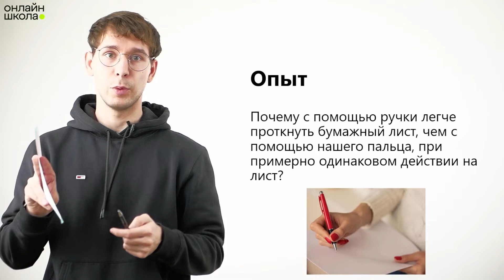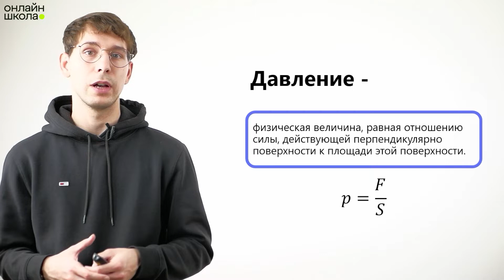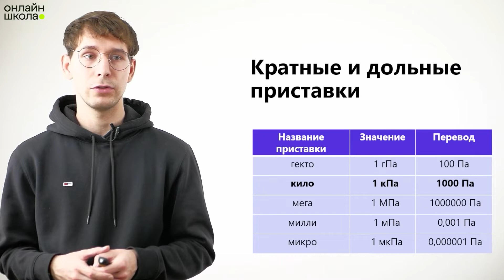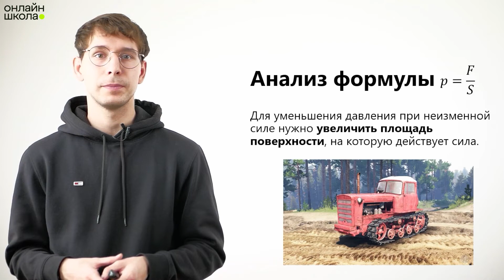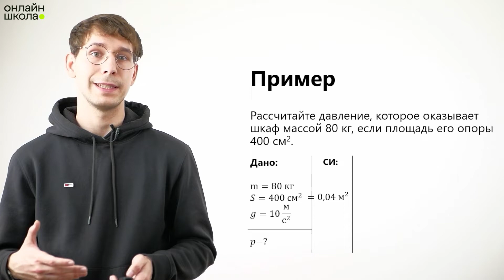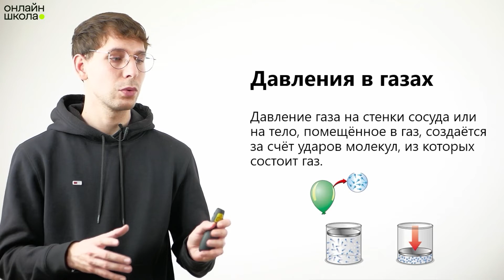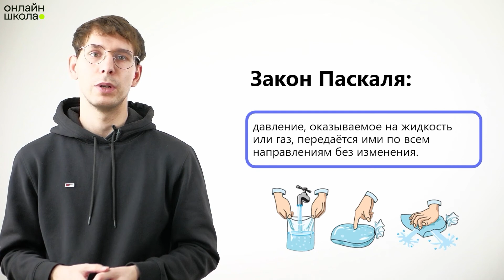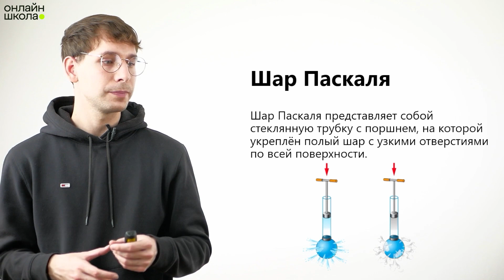Давление. Передача давления жидкостями и газами. Закон Паскаля. Видеоурок 20. Физика 7 класс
Тема урока: «Давление. Передача давления жидкостями и газами. Закон Паскаля».

📌Содержание:
0:00 Вступление
0:35 Опыт
1:42 Давление
2:19 Единицы измерения давления
3:10 Кратные и дольные приставки
3:31 Анализ формулы
4:53 Пример
6:54 Давление в газах
8:03 Зависимость давления от объема
9:22 Зависимость давления от температуры
9:56 Закон Паскаля
10:53 Шар Паскаля